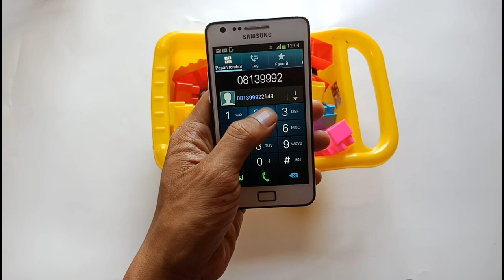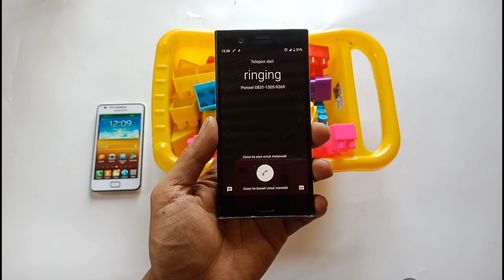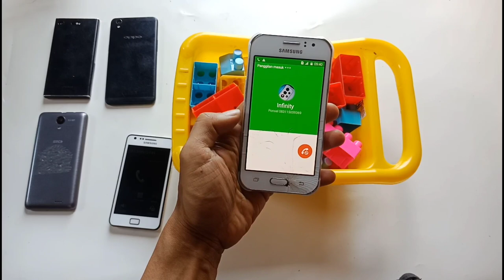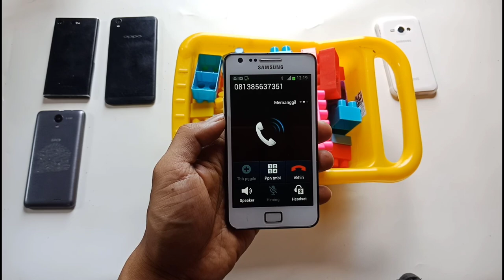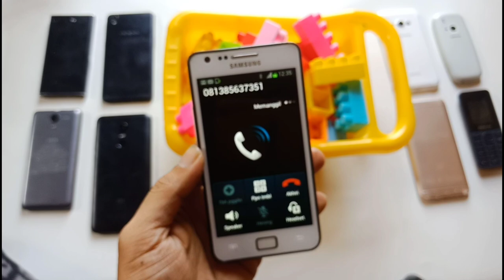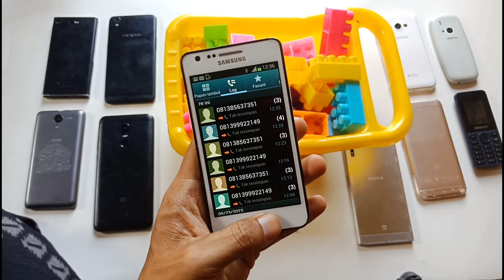fishing my phones incoming call, oppo,Samsung, nokia,sony xperi,xiaomi redmi, SPC,evercoss.....